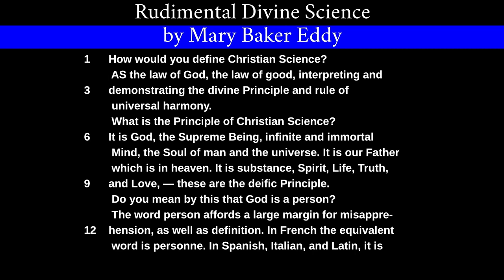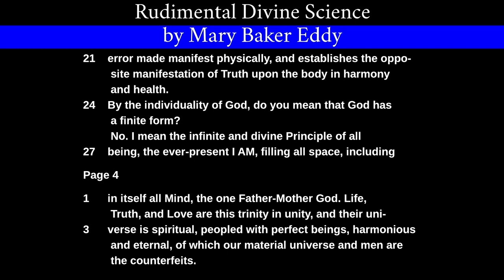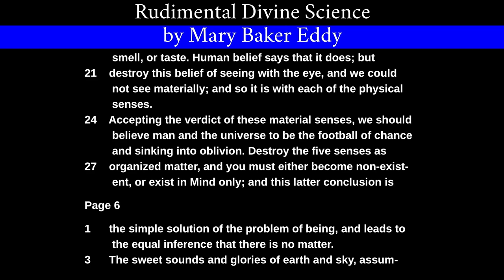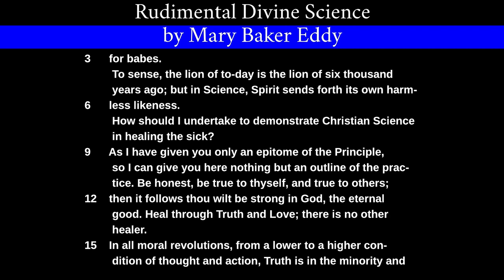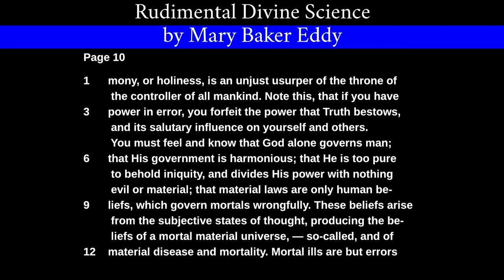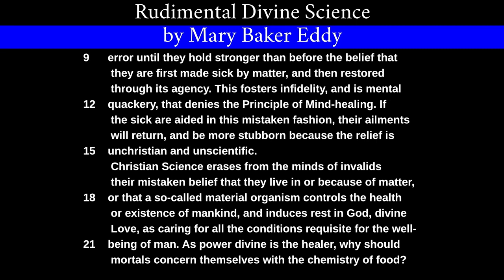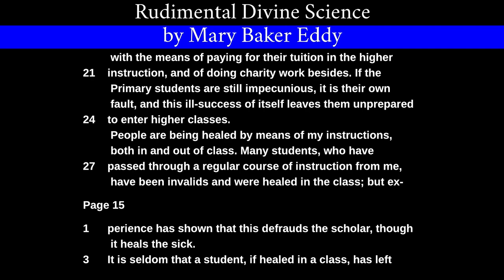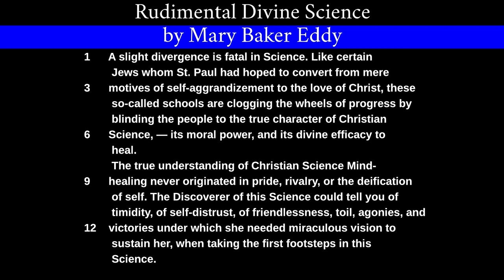Rudimental Divine Science by Mary Baker Eddy